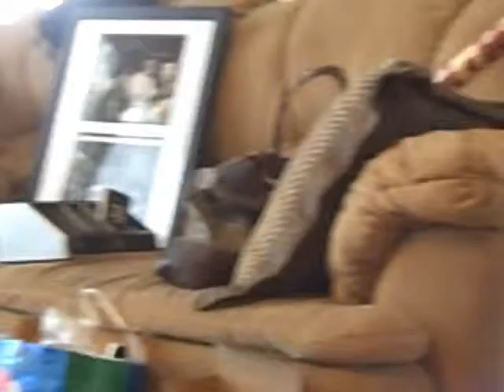Laura's Merry Christmas